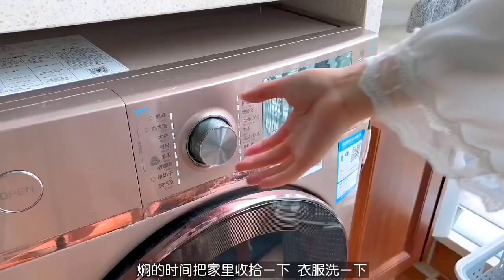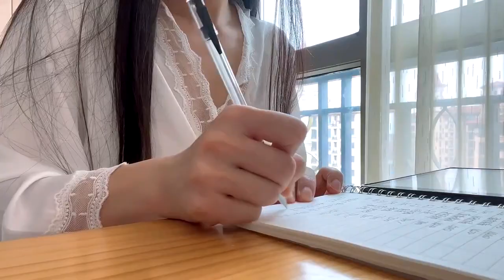ChangZhu, korea Vlog, Unmarried at the age of one, quit low level happiness, let self discipline